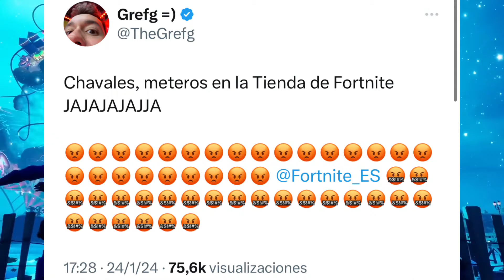QUICK TRAVIS SCOTT RETURNS TO THE STORE BY MISTAKE BUT LEAVES SECONDS!! Travis scott returns